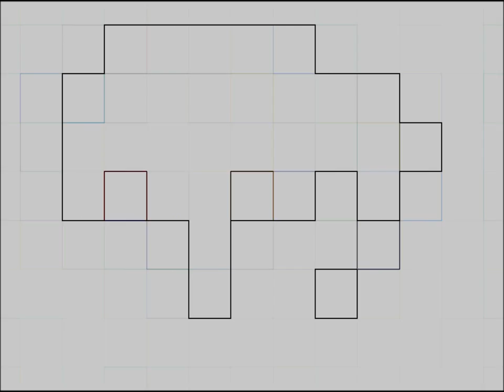C-Tec : The Lost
from the album "Darker"